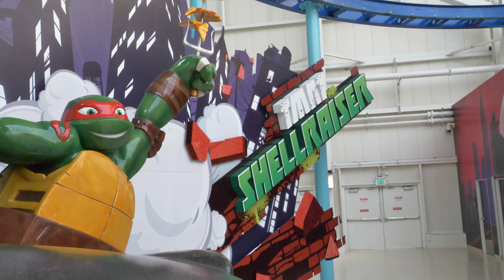American Dream - Nickelodeon Universe (4K cinematic)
I recently upgraded my camera gear to a Panasonic GH5, and what better place to "break it in" than at American Dream - Nickelodeon Universe! This is an indoor amusement park located near New York City. It's a great place to take the whole family for good entertainment. I filmed the whole video in 4k 24p.